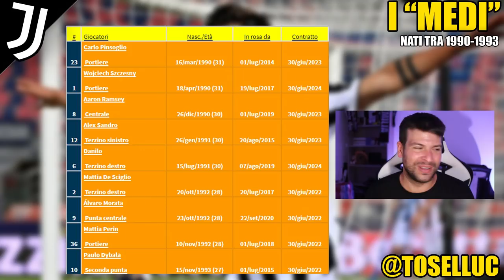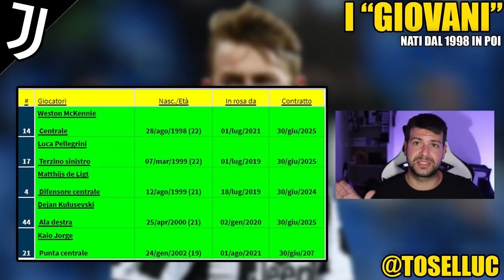Vecchia o giovane: che tipo di squadra è la Juventus di Allegri? Ecco COSA ACCADRÀ a giugno 2022 🔮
La Juventus è una squadra giovane o vecchia?
Credo che sia giusto porsi questo interrogativo.

👇🏻 Scarica OneFootball! 📲

Mi capita spesso di leggere critiche nei confronti della vecchia guardia composta dai senatori, altre volte vedo persone dubbiose visti i tanti ragazzini senza esperienza internazionale che vestono di bianconero.
Su YouTube ho creato un video, con tanto di slide, in grado di fare il punto della situazione legata all'età dei nostri calciatori.
Tra l'altro oggi compiono gli anni sia de Ligt che Arthur, quindi tanti auguri ad entrambi.